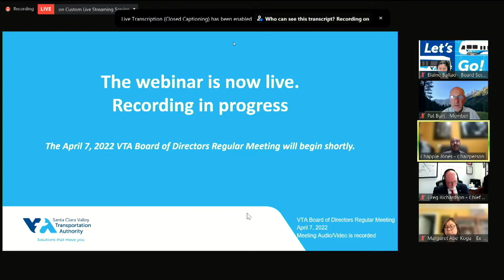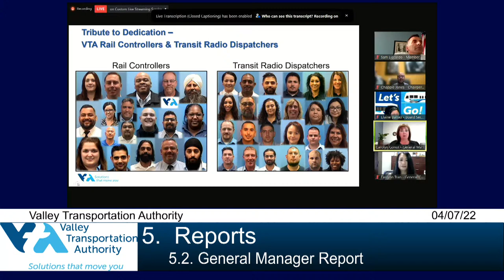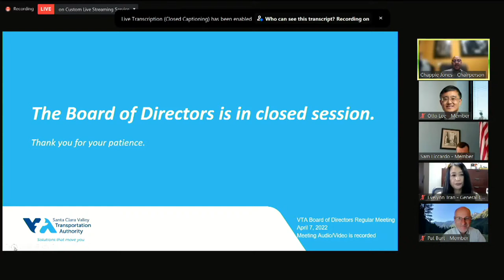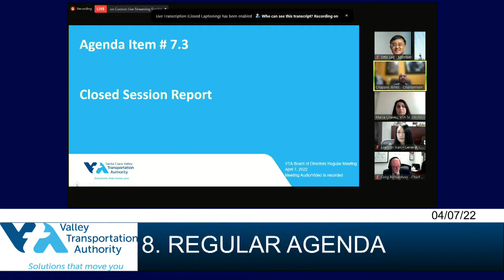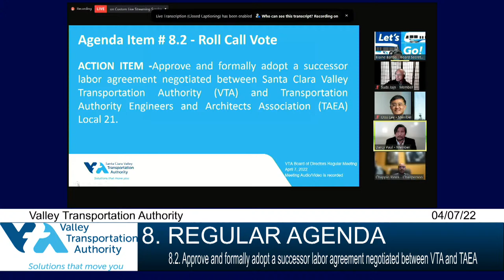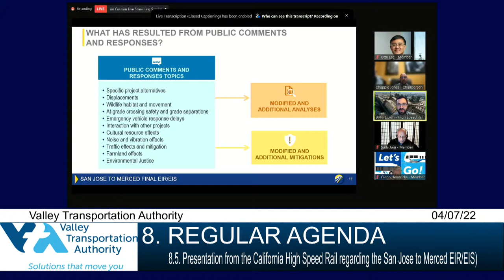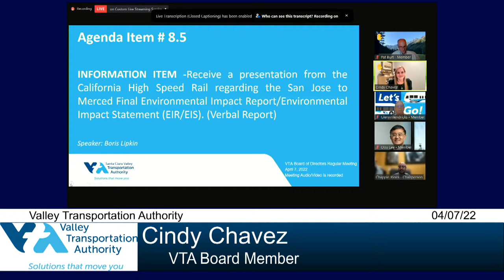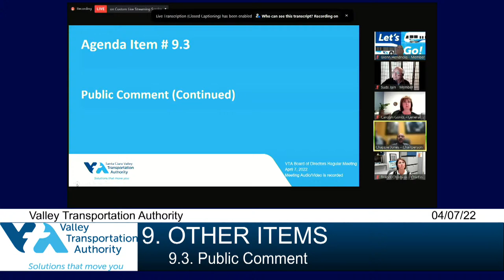VTA Board of Directors Virtual Meeting April 7, 2022, 5:30 PM